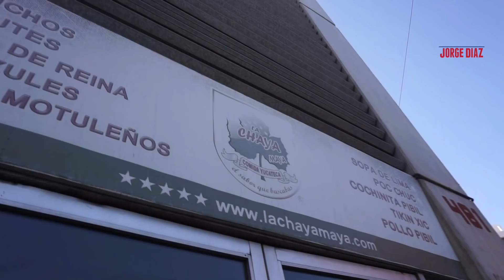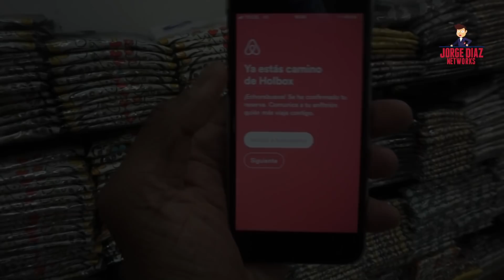¡PROBANDO COMIDA TÍPICA DE YUCATÁN!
Te reto a que no mueras de antojo en este video.
Recorrimos las calles del centro histórico de Mérida, Yucatán en búsqueda de autentica comida yucateca. ¿Cual se te antojo más?

-Música-
Please provide the following in the description of your upload:

Jimmy Fontanez/Media Right Productions - Sabana Havana
[Jazz & Blues]